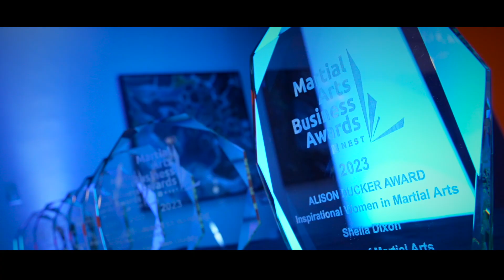The best martial arts business event Velocity 22-23 March 2025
THE BEST MARTIAL ARTS BUSINESS EVENT
Join us at Velocity 2025, the must-attend martial arts business event if you’re looking for growth and high performance in your Martial Arts School.

Date:
22-23 March 2025
Location:
Alton Towers

Immerse yourself in a day filled with with innovation, inspiration, and actionable strategies tailored to the unique challenges and opportunities of the martial arts industry.